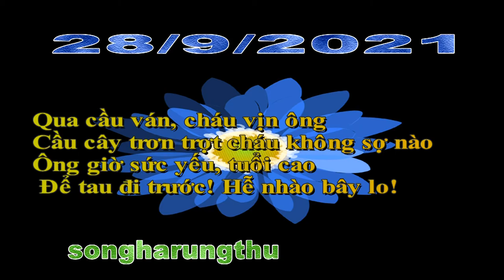ÔNG ĐI TRƯỚC CHÁU BƯỚC THEO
NGÀY 28/9/2021
Qua cầu ván, cháu vịn ông
Cầu cây trơn trợt cháu không sợ nào
Ông giờ sức yếu, tuổi cao
 Để tau đi trước! Hễ nhào bây lo!
s6ngharungthu